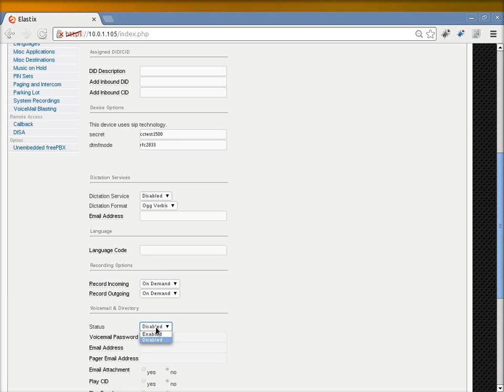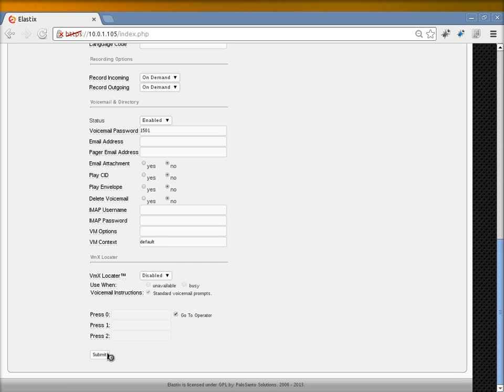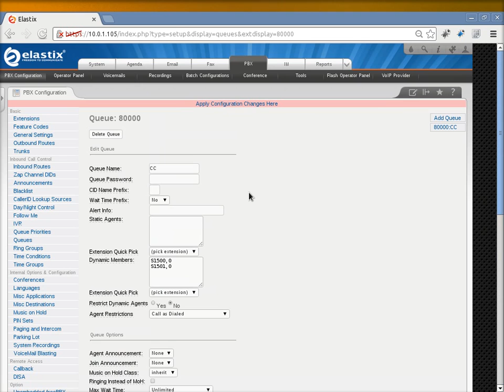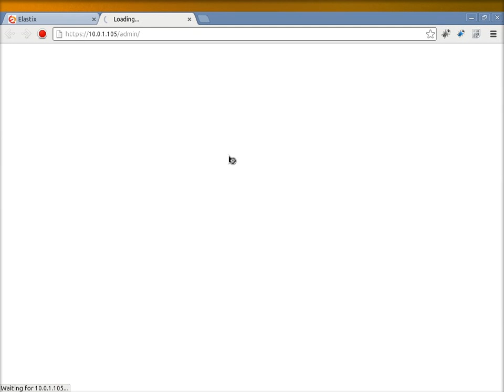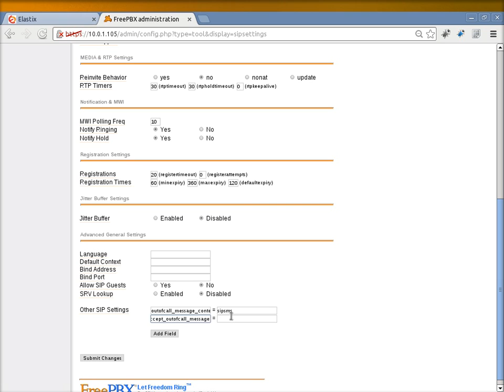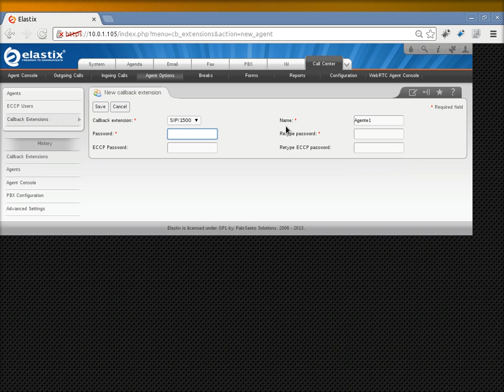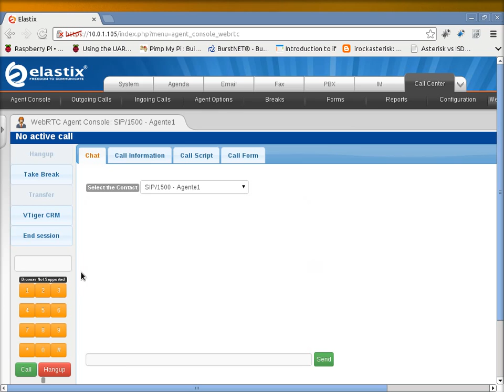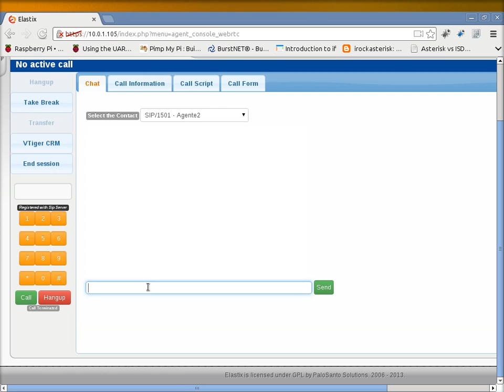Configuración Básica de un Call Center de Entrada con "WebRTC Agent Console"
Explicación de la configuración básica para un Call Center de Entrada usando el Addon "WebRTC Agent Console".